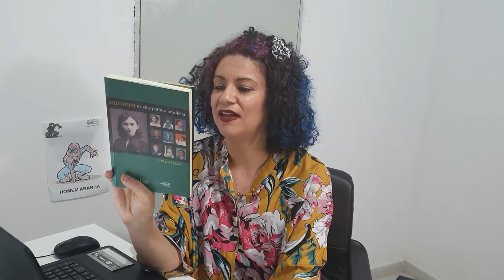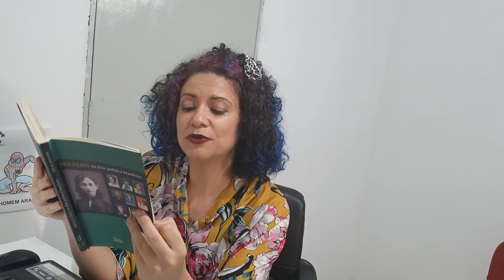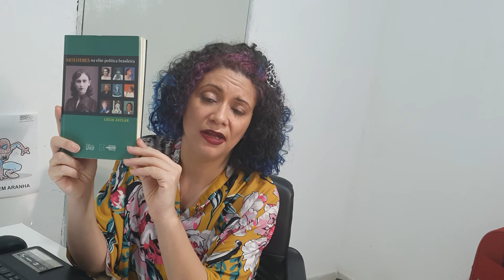Mulheres na política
Dica de livro da ciência política, relacionado à representação política feminina.